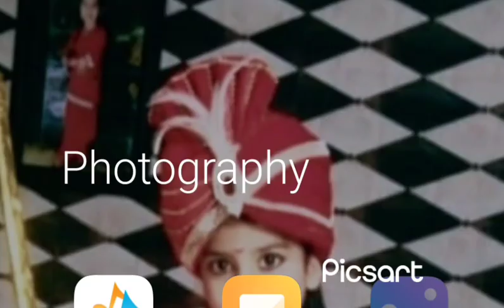tu kya Jaane Bewafa/Music lover. !Saxophone feel